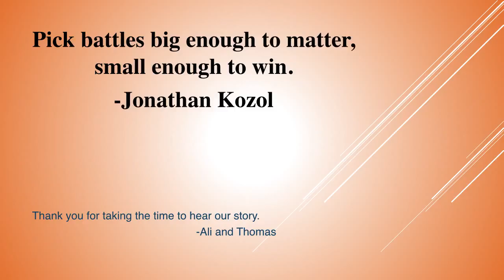Ali Thomas Video (Winter 2016)